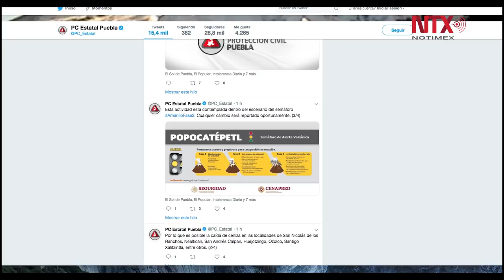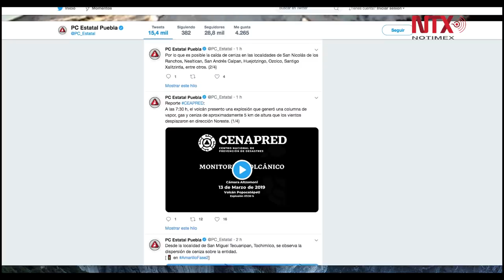Popocatépetl registra otra explosión con columna de ceniza de tres kilómetros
El organismo de la Coordinación Nacional de Protección Civil dio a conocer que el evento explosivo ocurrió a las 07:30 horas de este miércoles y la ceniza que emite se desplaza hacia el noreste del coloso